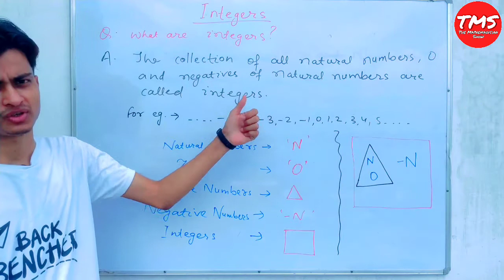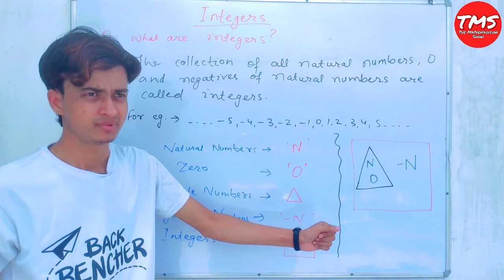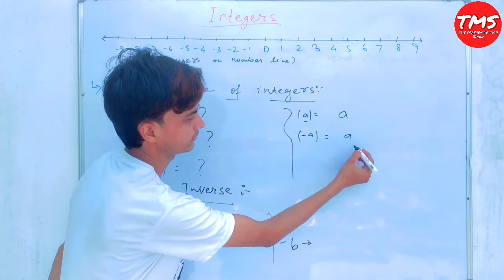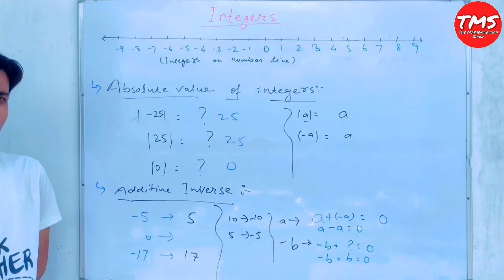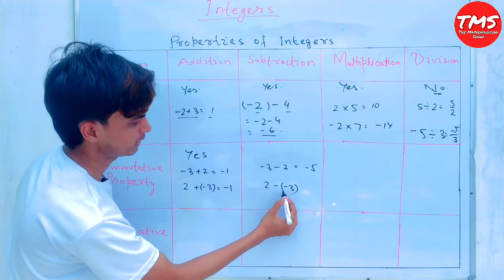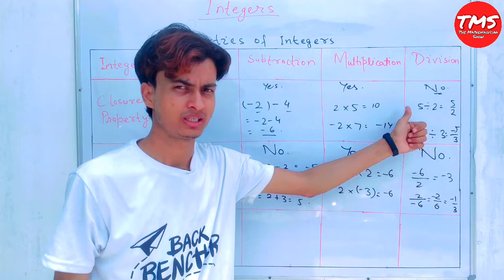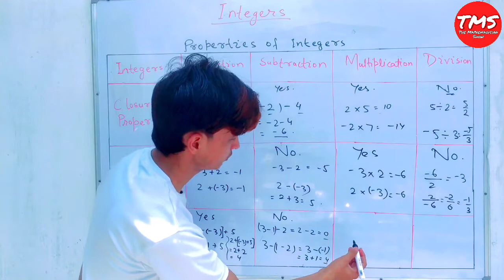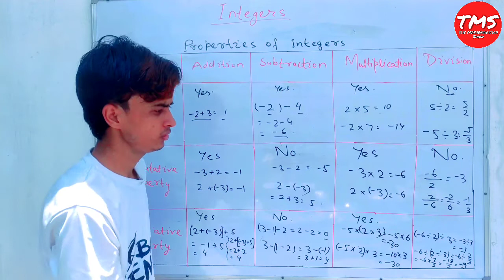Integers For Class 10, 9, 8, 7, 6 । Number Systems Part 3 by Shahid Sir । TMS ।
TMS Integers
TMS Number Systems Part 3

is video mein class 6 se 10  tak ke number system ke topic integers ko acchi tarah define Kiya gaya hai aur properties of integers ko explain Kiya gaya hai

Integers denoted by the letter "Z"

Topics covered
What are integers
Integers on the number line represented
Absolute value of integers
Additive inverse of integers
Properties of integers
Closure property of addition of Integers
Commutative property of addition of integers
Associative property of addition of integers
Closure property of subtraction of integers
Commutative property of subtraction of integers
Associative property of subtraction of integers
Closure property of multiplication of integers
Commutative property of multiplication of integers
Associative property of multiplication of integers
Closure property of division of integers
Commutative property of division of integers
Associative property of division of integers

What are integers
Define integers
Integer kise kahate Hain
Explain integers
What is integer
Integer kya hai
Define integers in Hindi
Explain integers in Hindi
Explain integers
Difference between integers and whole numbers
Difference between whole numbers and integers
Integer in Hindi
integer in Urdu

"TMS"
"Tms"
"tms"